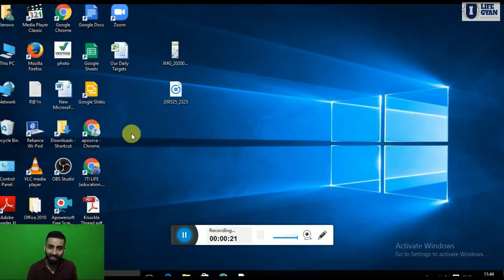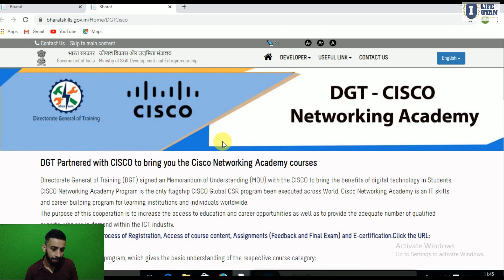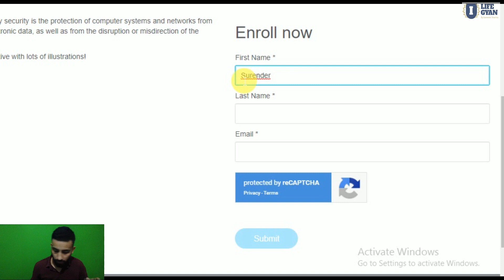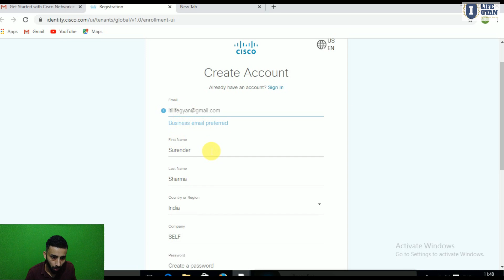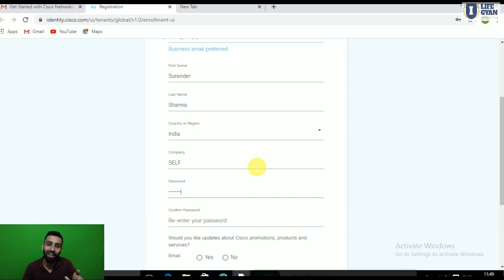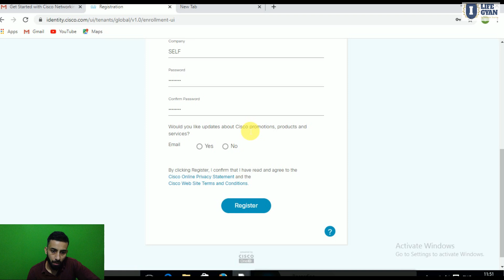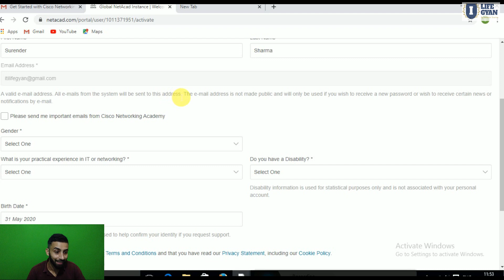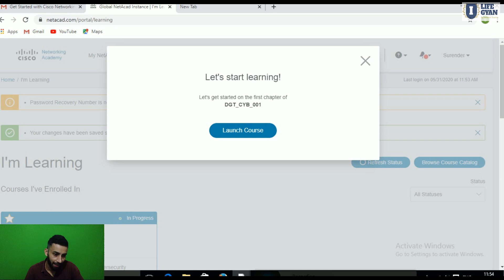Free Registration Process For ITI DGT CISCO's Top 10 Online Courses (ITI DGT CISCO Video No. 2)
Video No. 2 (ITI DGT CISCO Series) - ITI DGT CISCO 100% Free Top 10 Online Course Registration Procedure -

Video No. 3 (ITI DGT CISCO Series) -  How To Complete Online Course & How To Get Online Certificate Also-

Video No. 5- 21st Century's Top 10 Courses After 10th, 12th, ITI, Polytechnic & B.Tech Must Watch